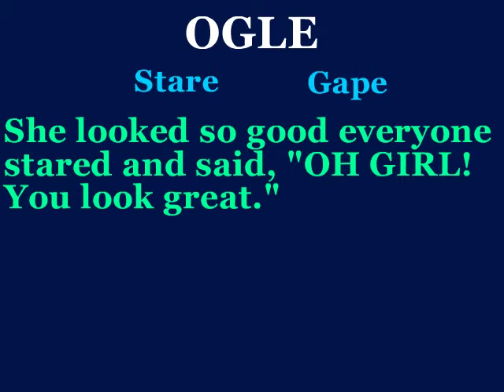ogle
This video will define ogle, use it in a sentence, and show a mnemonic device which makes easier to remember.